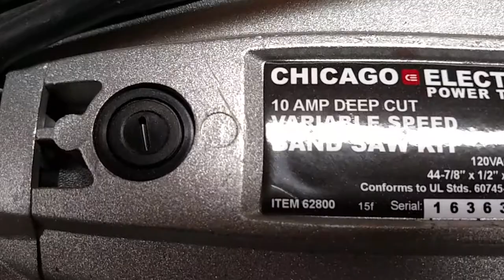Portable Band Saw Review & Stand.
Made a cheap stand for my portable band saw so I can use it on a work bench like a vertical saw.